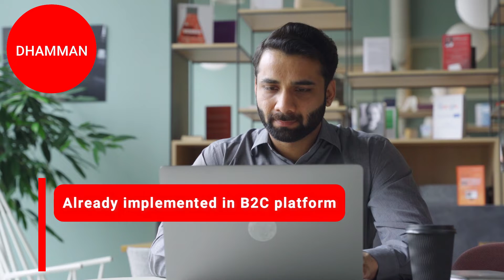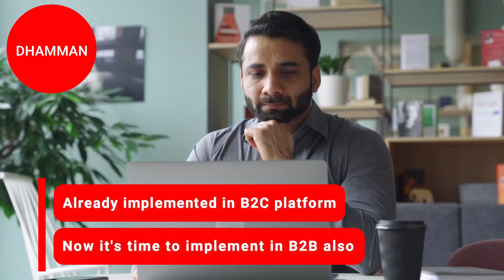Wanchu Group Branding Video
Welcome to IPOWER Media

✅ We Are A All Kind of Video Developer and Video Service Provider.

✅ We do
👉 Marketing Video.
👉 Branding Video.
👉 Explainer Video.
👉 Storytelling Video.
👉 Corporate Video.
👉 Video Commercial For TV & Internet.
👉 Commercial Ad.
👉 Video Production.
👉 Camera Shoot Product or Service Video. And
👉 India's First the Next Generation Marketing Video Module "BOT VIDEO" Developer and Hosting.

To know more about us or our work Visit our complete informative

✅ India's most economical and complete satisfaction guaranteed !!